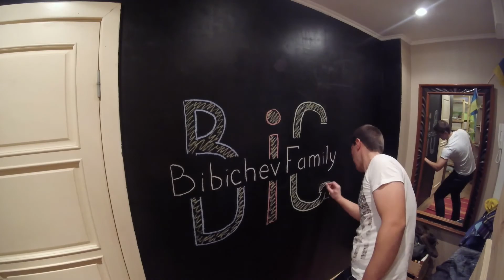vlog: радости Маминого дня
Привет! Мы Бибичевы. Нас шестеро. Пока :) Но планы по расширению, как семьи, так и жилплощади, наполеоновские! :)
Каждый день, а то и час, мы слышим почти одни и те же вопросы, начиная с "вы, наверное, девочку хотели?" (что бы это не значило ;)), до " как вы справляетесь?". Ответить на подобные запросы кратко вряд ли возможно, а общие фразы не отражают всей полноты нашего счастья. :)
Вобщем, назрела необходимость на подробном примере показать что к чему.
Итак, встречайте:
Видео блог BibichevBigFamily - канал о жизни, буднях и праздниках, грустном и весёлом, стандартном и необычном. О нас, многодетной семье, где благополучно родились и воспитываются четверо замечательных мальчишек: Коля, Сема, Петя и Гриша. Их родители - Гуля и Ваня. Основные действия происходят в городе Киеве, столице прекраснейшей и красивейшей страны - Украина. Но мы не оставляем планов вести наши видеоблог выпуски и из других замечательных мест нашей планеты :)